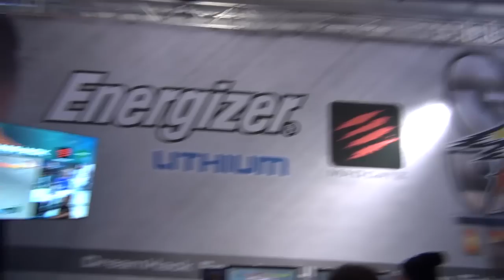GamingGrannar: Street Fighter-turnering på DreamHack!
DAVE, EKKen och deras kompis Seszan har varit på Dreamhack för att vara med i en Super Street Fighter 4 turnering! Världseliten är samlad och DAVE har hopp om att få möta några. Hur det går kan ni se i videon!

Mycket nöje!!!